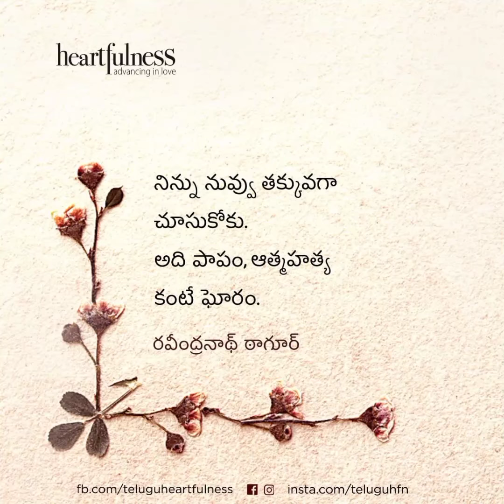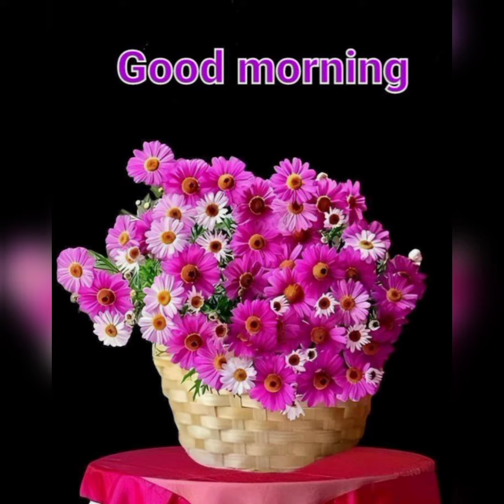అసలు waiting ఎందుకు - TSPSC JOB kosam endhuku Time waste chesthunnavu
అసలు waiting ఎందుకు! - TSPSC JOB kosam endhuku Time waste chesthunnavu /TSPSC preparation/ / Study / / humanphilosopher6663 /